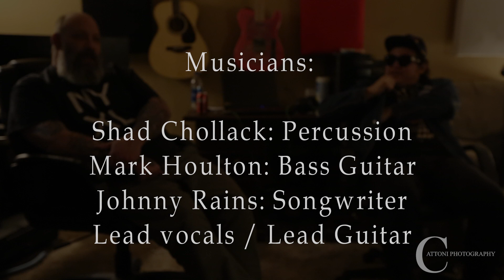The Johnny Rains Band Music Video SHAWNA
The Johnny Rains Band Music Video